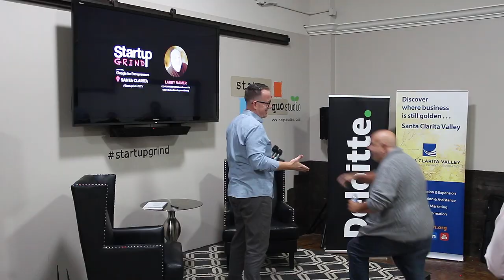Larry Namer (E! Entertainment Television) -­ Creative monetization built this $3.5b brand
Startup Grind Santa Clarita presents Larry Namer, Co-Founder of E! Entertainment Television. Larry shares his journey from splicing cables in the sewers of Manhattan to building the first Entertainment centric cable channel.  His journey lays out some creative monetization models that enabled him to build E! Entertainment into the $3.5b brand it is.  After having a successful exit with E!, Larry has created a new venture in China (Metan Global Entertainment Group).